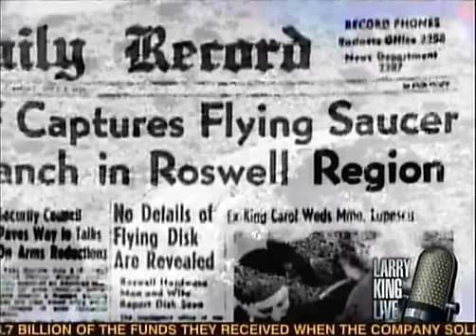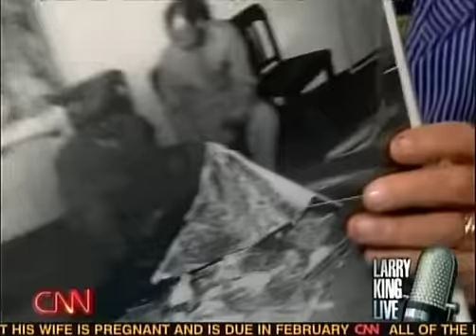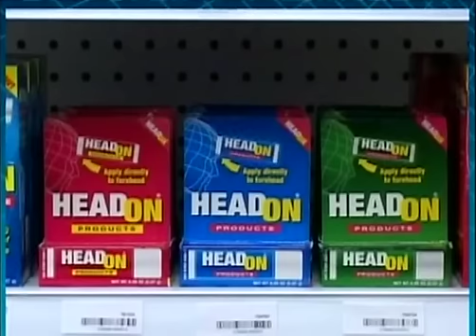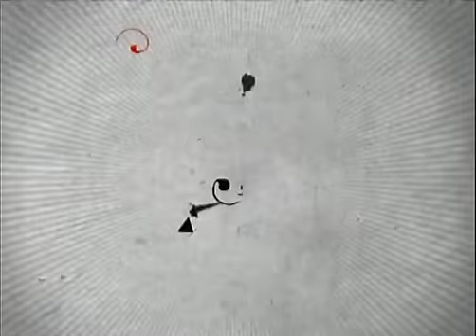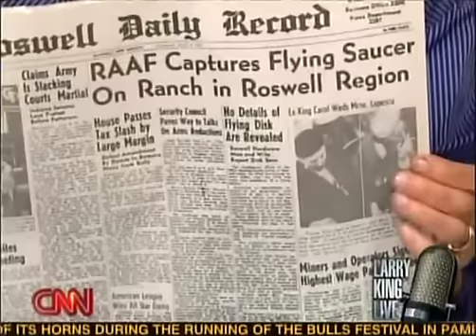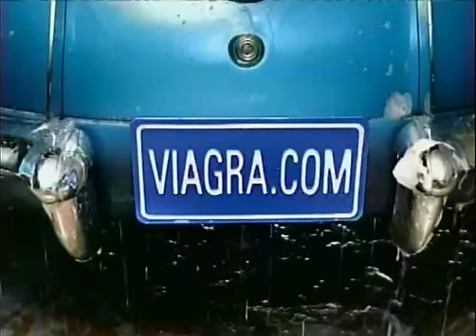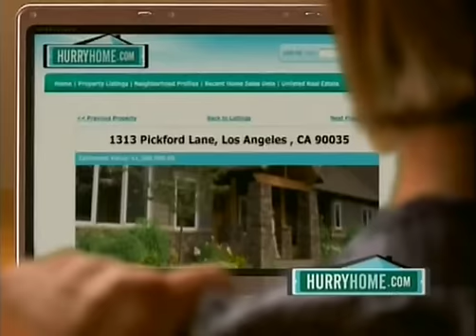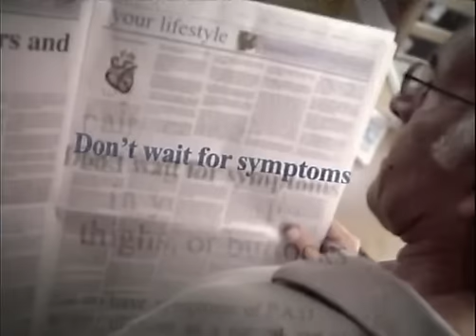Shermer on Larry King Live with the UFOlogists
A couple of times a year, in between his celebfest of stars, Larry King hosts the UFOlogists who regale the talk show king with an endless parade of blurry photographs, grainy videos, and breathless tales of government coverups and conspiracies. This night Larry included a couple of skeptics: Michael Shermer of Skeptic magazine and Buzz Aldrin, of Apollo 11 fame, who described his own UFO experience during his trip to the moon (it turned out to be one of the rocket panels carried out with them).